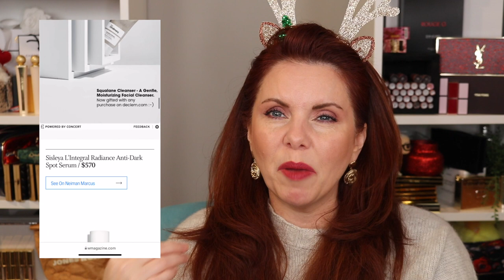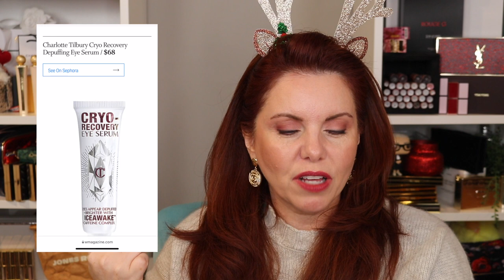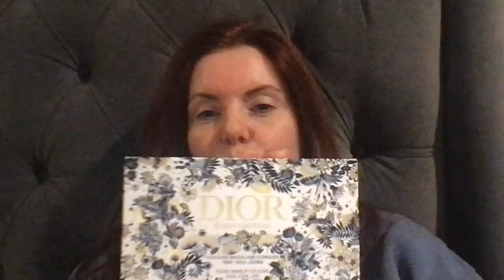Reacting to the Best of Beauty Lists | Giveaway #6 (closed)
I was reading though some of the Best of Beauty lists in W, Glamour, Allure, etc and realized that I haven't heard of or used most of the products? Where have I been all year? Let me know if these are products you want me to try or if these lists are just not worth it.

Dior Ecrin Iconic Face and Eye Palette

To enter -
Comment on this video and provide a way for me to notify you if you've won. IG or email.

You have one week to enter (Midnight on Friday, December 24)  I'll announce the winner on the 25th (Christmas day!)

*La Prairie Cushion foundation in NC-10
*Chanel blush in Jersey
*Tom Ford Terra bronzer
*Kosas Air brow gel in Auburn
*Chanel eyeliner is Purple Choc
Chanel lipstick in Camelia Grenat

Followal media!

About me:
I'm a 49 year old with a busy full time job and a blind little pup named Harper who I love dearly.   I've always loved makeup, fashion and beauty and worked as a makeup artist while in law school to make extra money...although that was many years ago now.  I have dry, rosacea prone skin with wrinkles and skin damage caused by the fact that I'm no longer 20